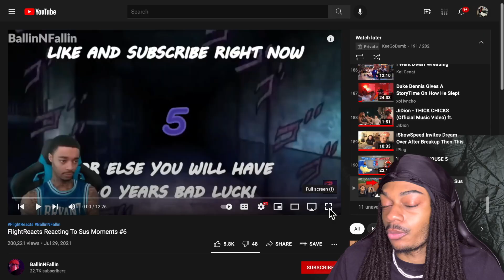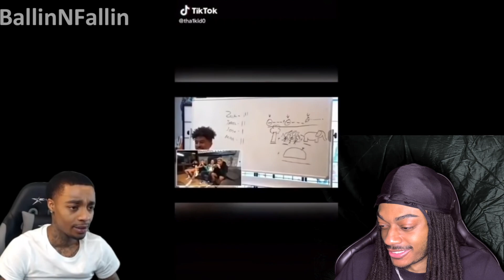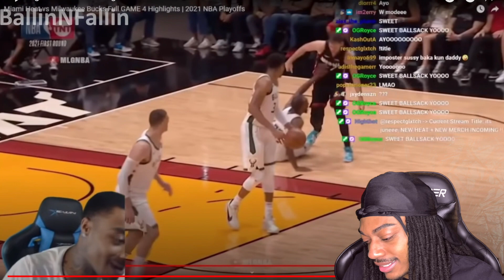FlightReacts Reacting To Sus Moments REACTION! FLIGHT SUS AS F*CK😂🌈